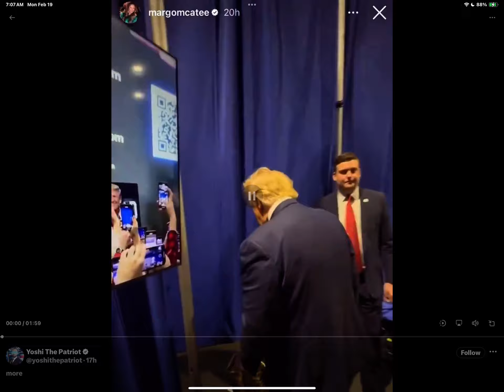President Donald Trump was not booed at Sneaker Con / communists played mic feedback as boos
Video credit to @margommartin on X . The communist controlled media all ran stories that President Trump was booed and mocked in Philadelphia at Sneaker Con. They played a short clip of microphone feedback with one person booing. He received nothing but love and the sneakers sold out. They’re now going for $3k on the black market. $5k if signed

🎁 Collectibles, movies, books, comic books, and TV Guides on sale eBay seller name maryhartman found in advance search to the right of the search button in eBay or click the link in the comments

follow me @RayAllen on Facebook Gab MeWe CloutHub  and GETTR
@RayAllen1776 on Truth Social Twitter Rumble and YouTube